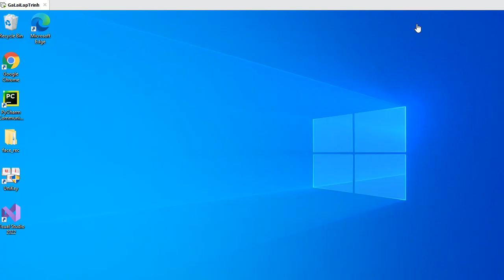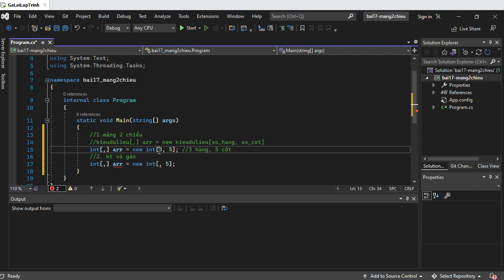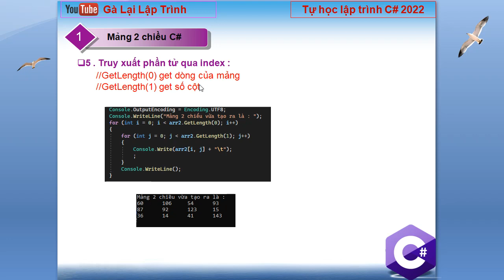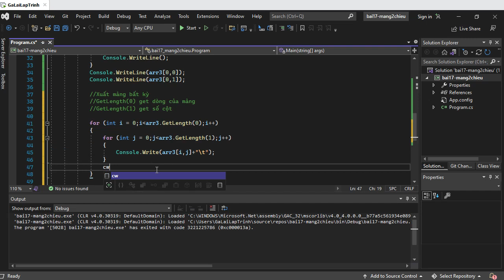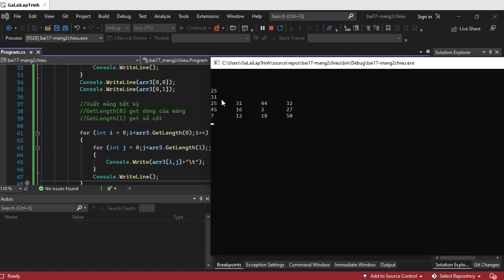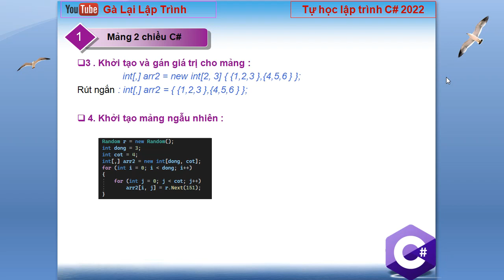17 : mảng 2 chiều C# - Lập trình C# cơ bản - Lập trình C# cho người mới - tuhoc.cc